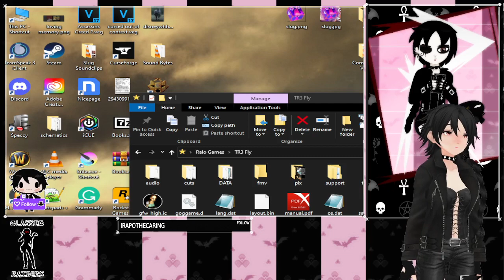TR3 No Loads [Practice] South Pacific